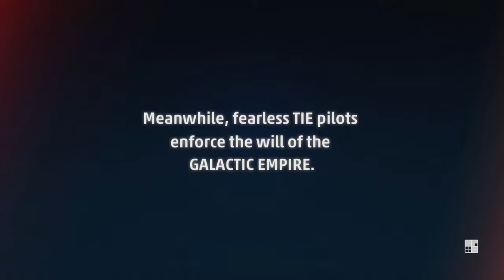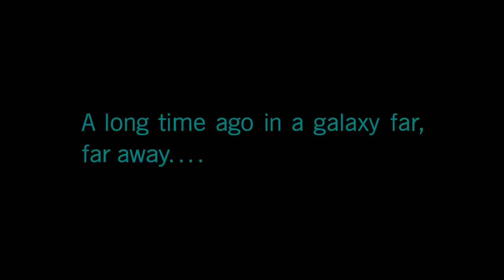Freedom and Will - Star Wars: Squadrons Part 1 - Let's Play Blind Gameplay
In Part 1 of Star Wars: Squadrons Luckless Exalta enforces the will of the Empire and Ace Lovelocks fights for galactic freedom in this spiritual successor to the X-Wing vs. Tie Fighter series!

Master the art of starfighter combat in the authentic piloting experience STAR WARS™: Squadrons. Buckle up and feel the adrenaline of first-person, multiplayer space dogfights alongside your squadron. Pilots who enlist will step into the cockpits of starfighters from both the New Republic and Imperial fleets and fight in strategic 5v5 space battles. Modify your starfighter, and adjust the composition of your squadron to suit varying playstyles and crush the opposition. Pilots will triumph as a team and complete tactical objectives across known and never-before-seen battlefields, including the gas giant of Yavin Prime and the shattered moon of Galitan. Take control of starfighters such as the X-wing and TIE fighter. Customize loadouts and cosmetics. Divert power between weapons, shields, and engines while immersing yourself in the cockpit. In addition, players will have the option to play the entirety of the game in virtual reality (VR)!